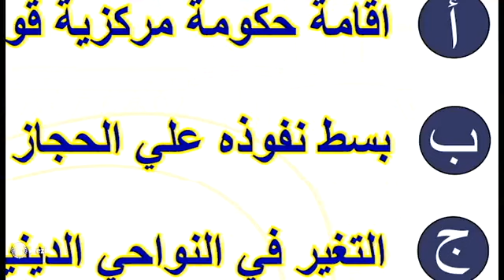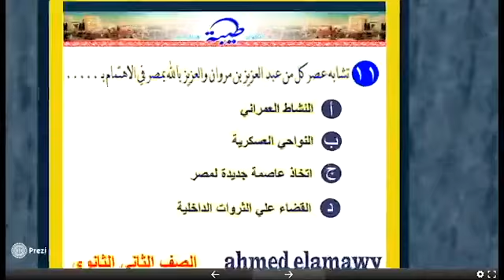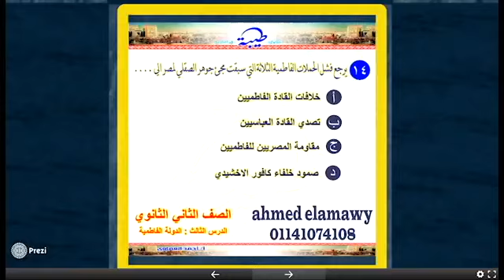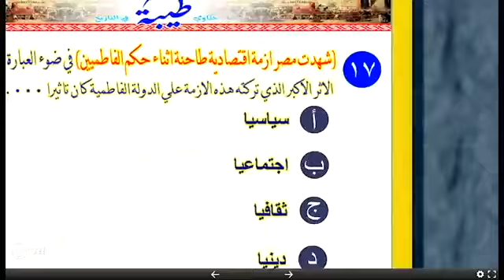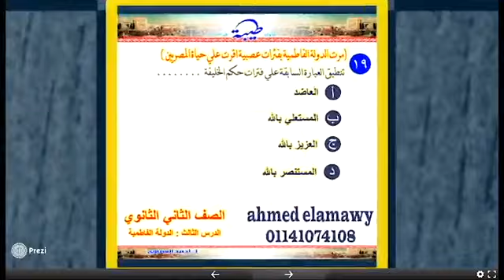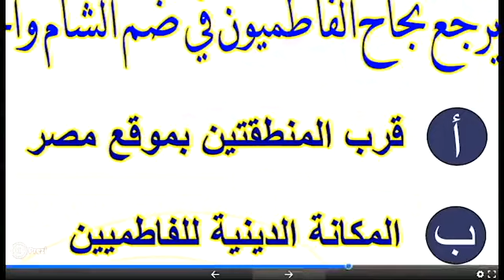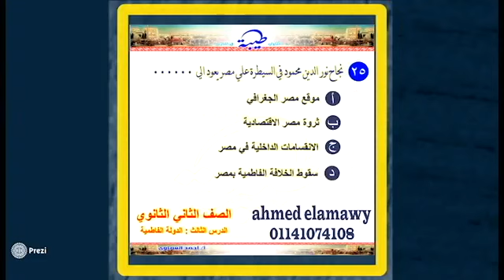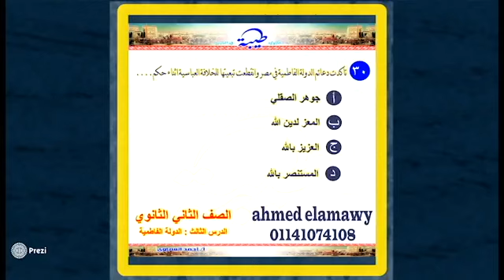التاريخ (المراجعه الأخيرة - الدولة الفاطمية) - الصف الثانى الثانوي - الاستاذ /أحمد العماوي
التاريخ
(المراجعه الأخيرة - الدولة الفاطمية)
- الصف الثانى الثانوي -
 الاستاذ /أحمد العماوي
مؤسسة 3m